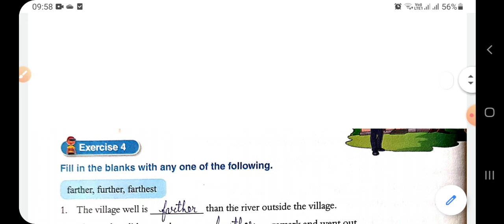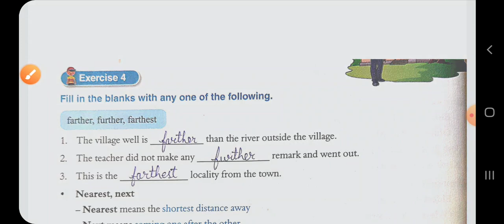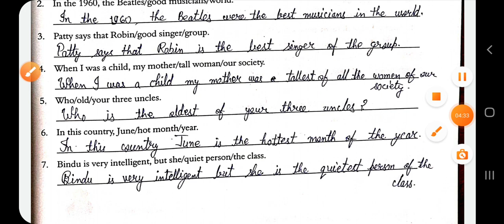class 8th, Grammar, chapter 4,Exercise